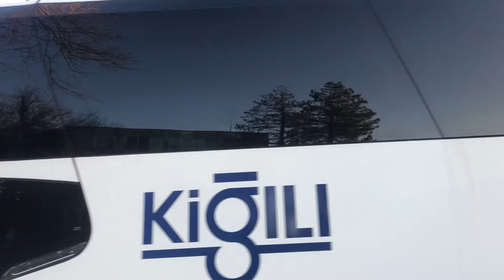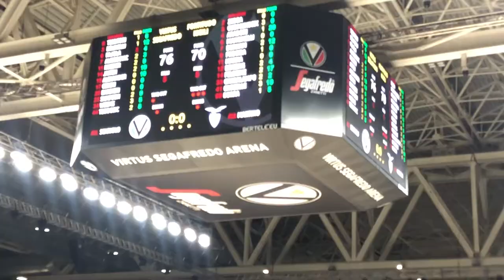Il film del Derby: Virtus-Fortitudo 76-70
Il film completo del Derby n°111: Virtus Segafredo Bologna - Fortitudo Kigili Bologna 76-70

Il pre, la partita e il post con le interviste ai protagonisti.